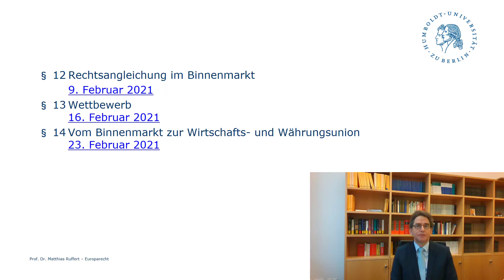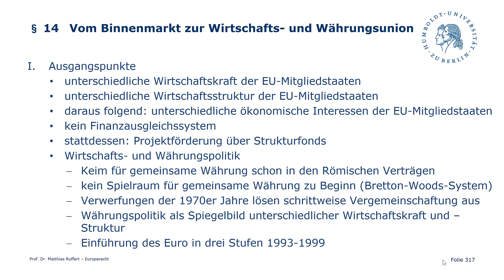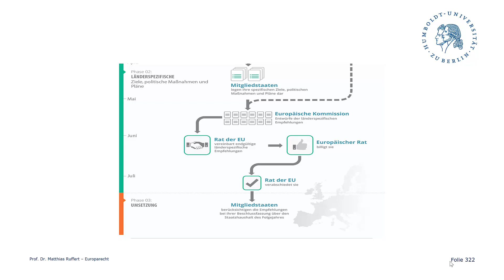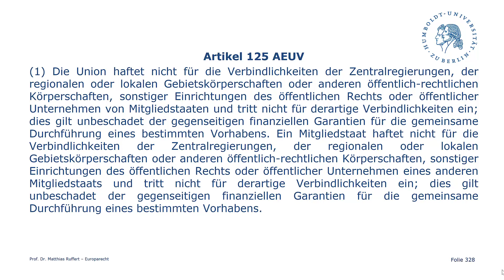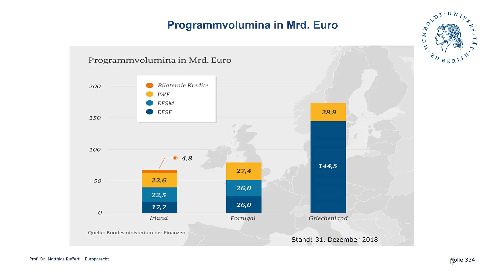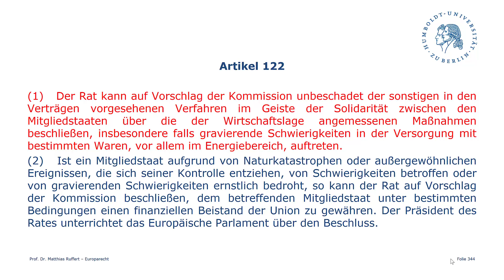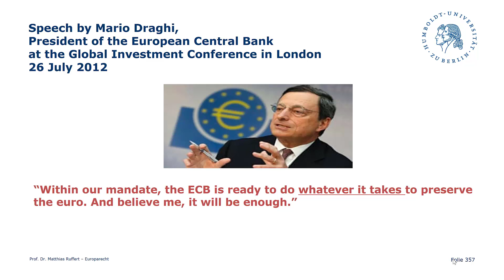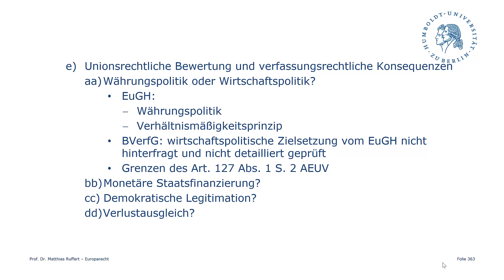Vom Binnenmarkt zur Wirtschafts- und Währungsunion – Vorlesung Europarecht XIV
Die XIV. Vorlesung aus der Reihe Europarecht im Wintersemester 2020/2021 der Juristischen Fakultät der Humboldt-Universität zu Berlin. Sie wird gehalten von Prof. Dr. Ruffert.
Themen:

- wirtschaftspolitische Koordinierung
- auf dem Weg in ein europäisches Finanzausgleichssystem?
- Rettungsschirme, EFSM, EFSF, ESM, SURE, Next Generation EU
- EZB, SMP, OMT, PEPP, Quantitative Easing
- Währungspolitik oder Wirtschaftspolitik